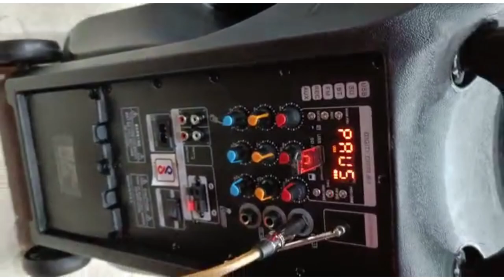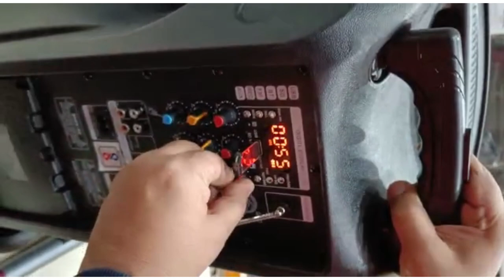Protable Speaker takara !! ऐसा डीजे जो कही भी साथ लेके जा सकतें है !!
Dbx 231s graphic equalizer settings
 Dbx 231s Equalizer price
Equalizer dbx 231
 original Dbx equalizer settings
Dbx 231 graphic equalizer Manual pdf
Dbx Equalizer 215 price
 Dbx Equalizer price in India
 Dbx 234 DOD Equalizer price in Kolkata
 Original dbx Equalizer
Equalizer dbx 231 original Dbx 231s dual channel 31 - band equalizer review Dbx 231s graphic equalizer settings Dbx 231s equalizer Dbx 231s manual Dbx 231 graphic equalizer Manual pdf
How do I set my equalizer ? What is an equalizer and how does it work ? What is a graphic equalizer ?
Jia LED Blinder Price
 Jia Par Light price
 60 LED Jia Light
catalog Jia Light
Jia Sharpy Light 10r Price in India
जिया एलईडी ब्लाइंडर कीमत जिया पार लाइट कीमत जिया पार लाइट कीमत 60 एलईडी जिया लाइट कैटलॉग जिया लाइट वेबसाइट जिया शार्पी लाइट 10आर भारत में कीमत
Laser light powerful 10000mw Powerful Laser Light LED Laser Light Laser Light under 100 Laser Light under 50 Powerful Laser Light price in India
लेज़र लाइट पावरफुल 10000mw पावरफुल लेज़र लाइट LED लेज़र लाइट लेज़र लाइट अंडर 100 लेज़र लाइट अंडर 50 पावरफुल लेज़र लाइट की भारत में कीमत
Laser light powerful 10000mw Laser Light price DJ Laser Light for DJ Laser Light Laser Light DJ Laser Light Projector DJ Laser Light RGB
डीजे लेजर लाइट के लिए लेजर लाइट शक्तिशाली 10000mw लेजर लाइट प्राइस डीजे लेजर लाइट लेजर लाइट डीजे लेजर लाइट प्रोजेक्टर डीजे लेजर लाइट आरजीबी
Which DJ light is best ? What is DJ laser lights ? What is DJ light called ? What is the price of small laser light ?
कौन सा डीजे लाइट सबसे अच्छा है?  डीजे लेजर लाइट क्या है?  डीजे लाइट किसे कहते हैं?  छोटे लेजर प्रकाश की कीमत क्या है?
What is DJ laser lights ? Which DJ light is best ? How many types of DJ lights are there ? What is the price of small laser light ?
डीजे लेजर लाइट क्या है?  कौन सा डीजे लाइट सबसे अच्छा है?  डीजे लाइट कितने प्रकार की होती है?  छोटे लेजर प्रकाश की कीमत क्या है?Stan beam 10r price Stan 10r v2 Sharpy price Stan 12r sharpy Price Stan 10r v2 axxis Price Stan 10r axxis Stan 10r sharpy
स्टेन बीम 10आर कीमत स्टेन 10आर वी2 शार्पी कीमत स्टेन 12आर शार्पी कीमत स्टेन 10आर वी2 एक्सिस कीमत स्टेन 10आर एक्सिस स्टेन 10आर शार्पी

स्टेन 10आर शार्पी पीला स्टेन 10आर शार्पी उपयोगकर्ता मैनुअल स्टेन शार्पी मूल्य स्टेन शार्पी 15आर भारत में मूल्य स्टैन 10आर शार्पी मूल्य दिल्ली में स्टैन 10आर शार्पी मूल्य भारत में स्टैन 10आर शार्पी मूल्य हैदराबाद स्टेन शार्पी 10आर वी2 भारत में मूल्य

Beta 4 Speaker 600 Watt Price Beta speaker 15 inch 600 watt Price Beta 4 Speakers 18 Inch 1200 Watt Beta 4 Speaker 1200 Watt Price Beta 4 speaker 500 Watt Price Beta 4 speaker 15 Inch 400 Watt Price

बीटा 4 स्पीकर 500 वाट मूल्य 15 इंच बीटा 4 स्पीकर 18 इंच 1000 वाट मूल्य बीटा 4 स्पीकर 2000 वाट मूल्य बीटा 4 स्पीकर 1000 वाट मूल्य बीटा 4 स्पीकर 400 वाट मूल्य बीटा 4 स्पीकर मूल्य बीटा 4 स्पीकर 18 इंच 2000 वाट मूल्य बीटा 4 स्पीकर 1500  वाट मूल्य

Pilot 2000 Flight Case Jia Pilot 2000 Price in India Stan Pilot 2000 Price Stan Pilot 2000 manual 2000 DMX Controller software download Big Dipper Pilot 2000
DJ trust Photo 4 Side Truss DJ Dj trust Photo download DJ Truss price Dj truss OLX DJ Truss price in India

डीजे ट्रस्ट फोटो 4 साइड ट्रस
Disco DJ Light - Mini Pearl 1024 Light Controller Wholesale Trader
डिस्को डीजे लाइट - मिनी पर्ल 1024 लाइट नियंत्रक थोक व्यापारी

DJ Sharpy Light Price DJ Light Sharpy 7r Price in India DJ Light Sharpy 10r Price in India Mini Sharpy DJ Light Price DJ Sharpy Light price in India Dj Sharpy Light 10r

डीजे शार्पी लाइट कीमत डीजे लाइट शार्पी 7आर भारत में कीमत डीजे लाइट शार्पी 10आर भारत में कीमत मिनी शार्पी डीजे लाइट कीमत डीजे शार्पी लाइट भारत में कीमत डीजे शार्पी लाइट 10आर